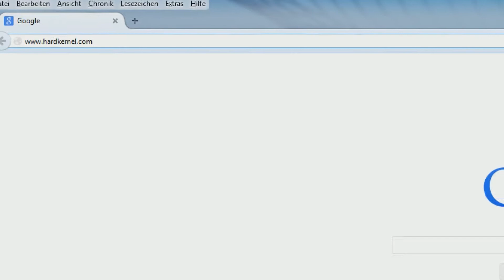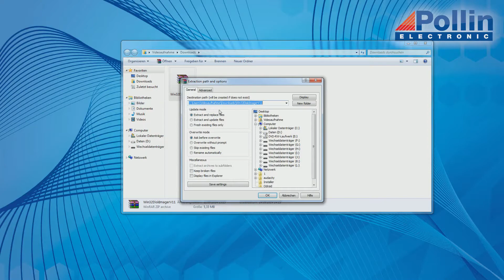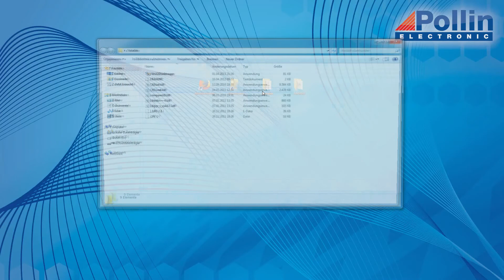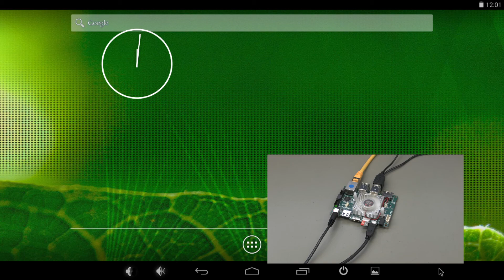Quick Start Einrichtung: Odroid XU3 - Android (Pollin Artikelnummer 810342)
In diesem Video zeigen wir Ihnen wie Sie Android auf den ODROID-XU3 installieren. Hier gehts direkt zum Odroid-XU3